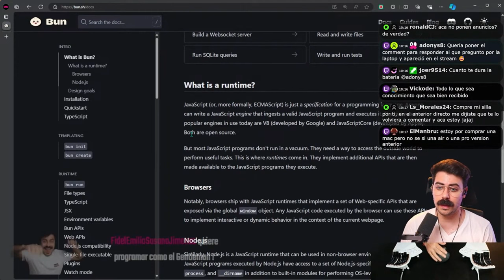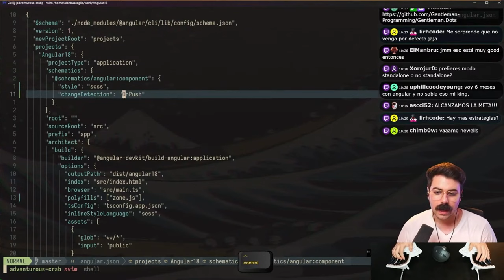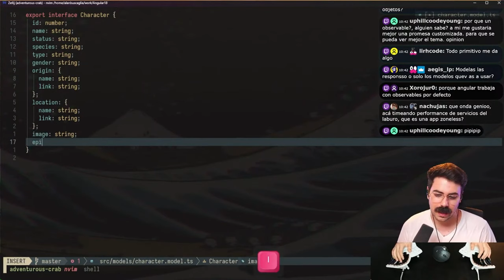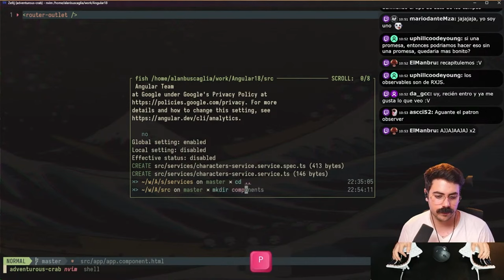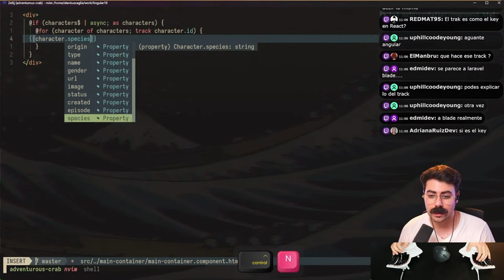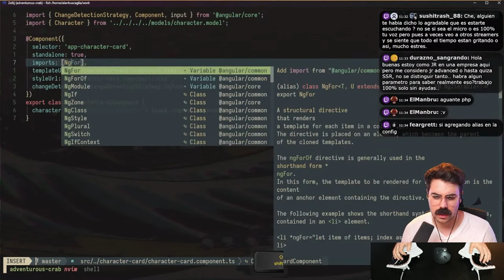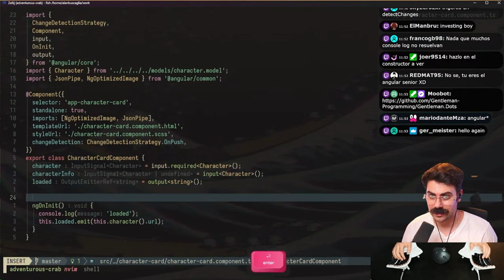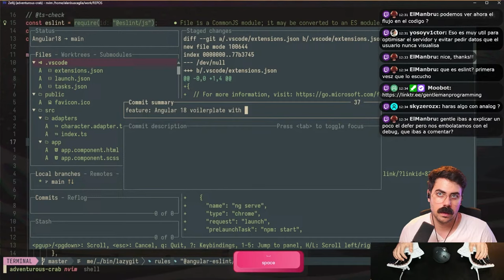Probamos TODAS las NOVEDADES de Angular 18 😍